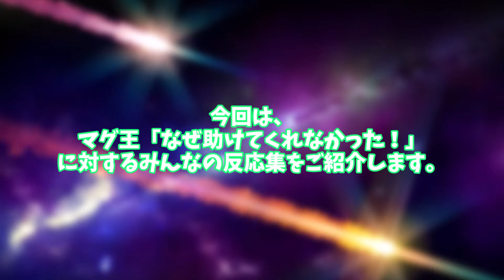【ウィッシュ】マグ王「なぜ助けてくれなかった！」に対するみんなの反応集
○使用ソフト○
・ゆっくりムービーメーカー様
・VOICEVOX様
VOICEVOX:ずんだもん
VOICEVOX:白上虎太郎
VOICEVOX:四国めたん